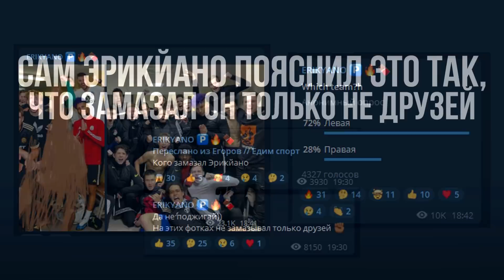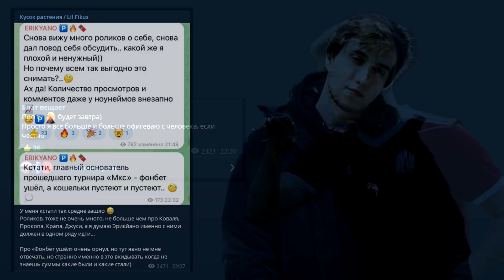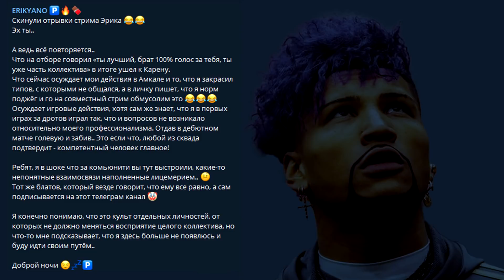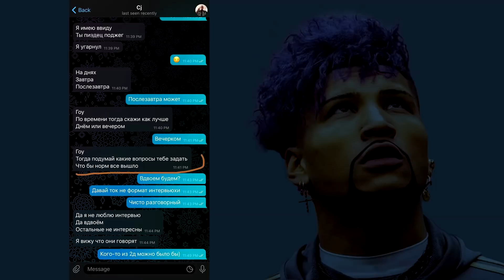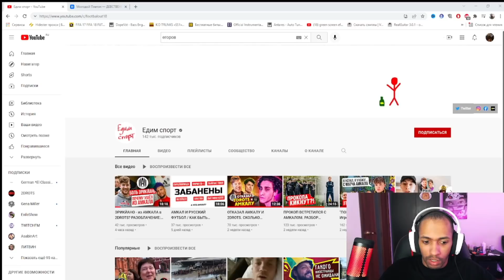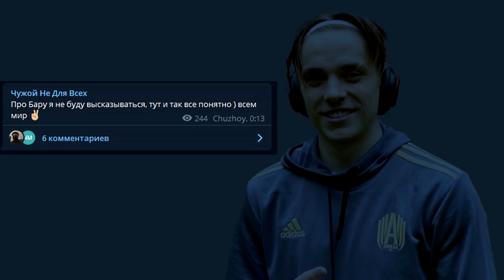КОНФЛИКТ ЭРИКЙАНО с АМКАЛОМ и 2DROTS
0:00 - С чего все началось
0:29 - Бизекс и Федя Маслов про Эрикйано
1:17 - Посты Эрикйано
1:42 - Реакция Амкала и 2дротс
2:38 - Конфликт Эрикйано и Эрика
19:41 - Ссора Бары и Чужого